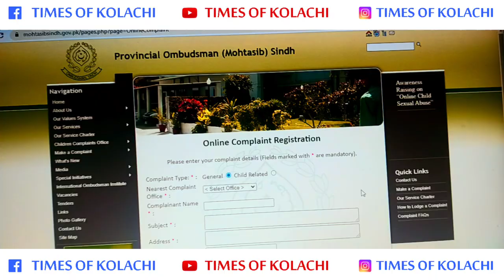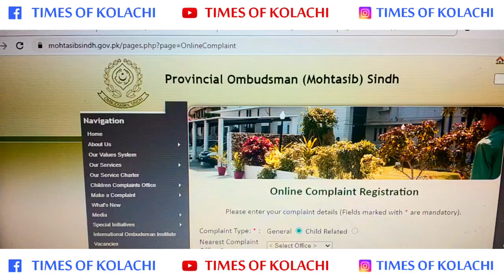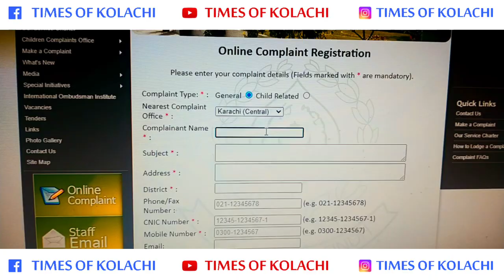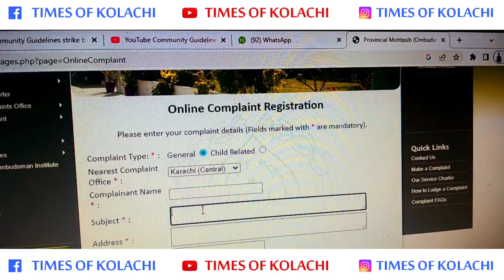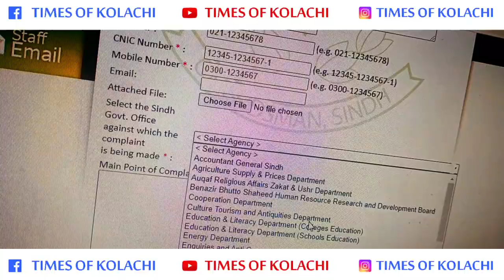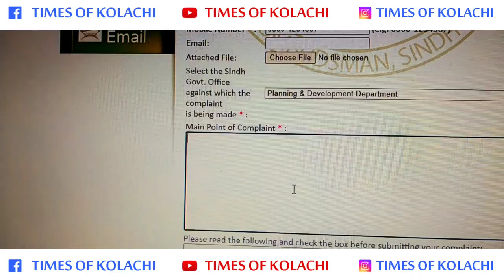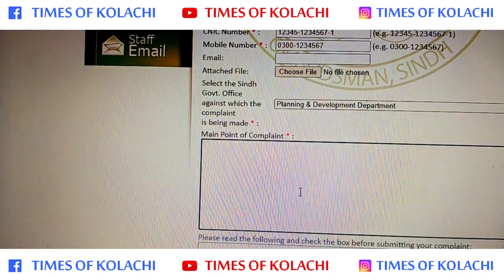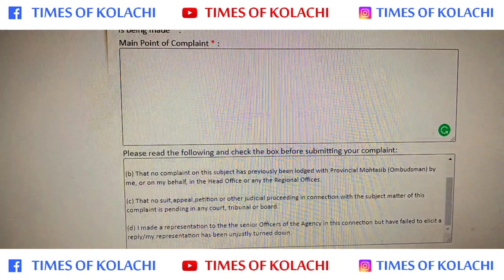Subscribe l How to Sindh Ombudsman Application and Complain Procedure?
صوبائی محتسب اعلی سندھ میں انٹرنیٹ اور ہاتھ سے لکھ کر درخواست جمع کروانے کا مکمل پروسیجر ہے جس میں اپ سندھ کے جس کسی بھی سرکاری ادارے میں اپ نے درخواست جمع کروائی ہو اس پر کام نہ ہورہا ہوتو اس پر سخت کاروائی عمل میں کیسے لائی جاسکتی ہے یہ سارا پروسیجر اس ویڈیو میں موجود ہے
ویڈیو پسند ائے تو اس کا لنک اپنے عزیز و اقارب کو سینڈ کریں سبسکرائب کریں اور لانڈھی کورنگی ملیر قائداباد نیو کراچی نارتھ کراچی ناگن چورنگی بفرزون شفیق موڑ گلبرگ لالوکھیت ڈاکخانہ لیاقت اباد لیاری صدر ٹائون اور دیگر علاقوں کے مسائل کے لیے ان علاقوں میں رہنے والے افراد سے شیئر کریں جن کی زمین کے قبضے کا بھی مسئلہ ہے اور پولیس مدد نہیں کررہی ہے تب بھی یہاں درخواست دے دیں پولیس کمپلین سیل میں دی جانے والی درخواست کی رسیونگ کاپی کے ساتھ طریقہ اس ویڈیو میں شامل ہے یہاں کاروائی صرف سندھ کے ماتحت اداروں میں کی جاسکتی ہے

provincial ombudsman application procedure local issues sindh ombudsman sindh hukumat Sindh Govt Sindh Semi Govt

Usama Khan
Nabeel Zuberi
Muhammad Usama
Mashal Khan
Hina Afridi
Shamil Khan
Kinza Malik

Suno Chanda Season 2
Suno Chanda Season 1
Yakeen Ka Safar
Bin Roye
Ishq Tamasha
Mann Mayal